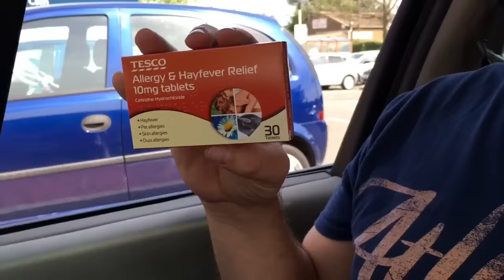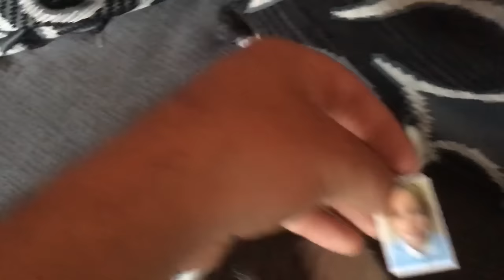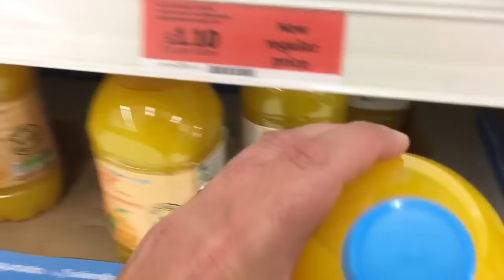Prickly heat? [Vlog #978]